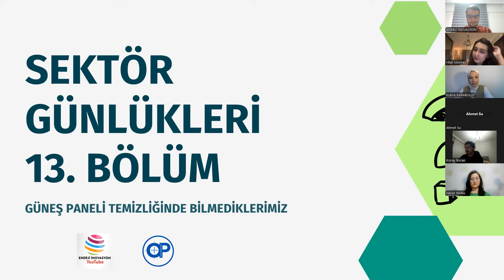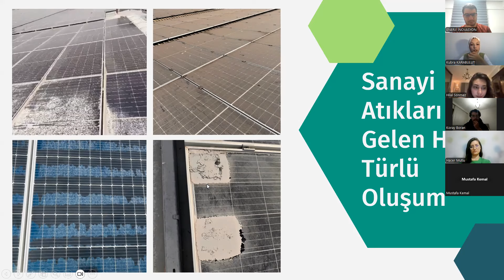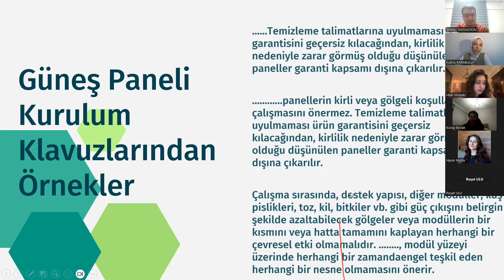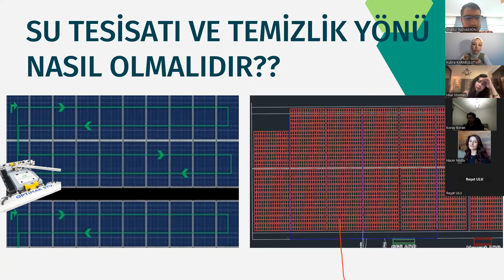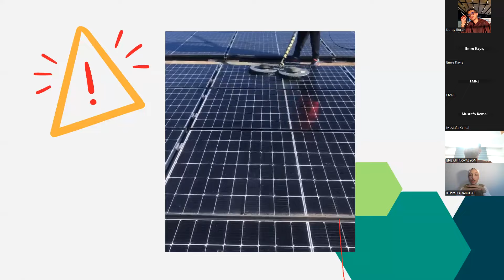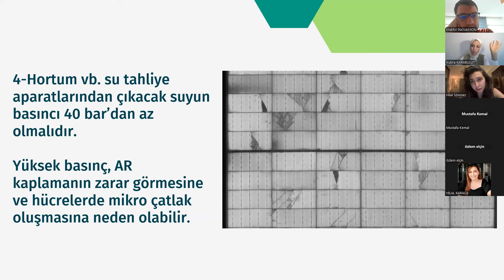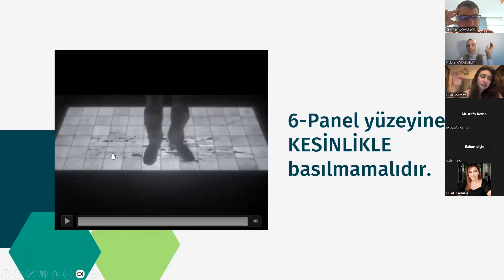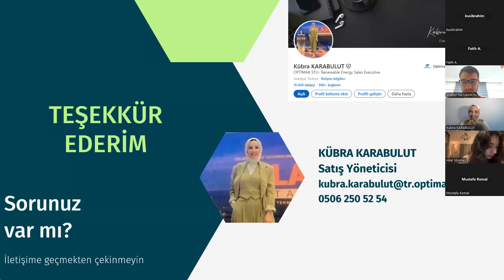GÜNEŞ PANELİ TEMİZLİĞİNDE BİLMEDİKLERİNİZ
Enerji İnovasyon'un hazırlamış olduğu Sektör Günlükleri programının 13.Bölümünde konuğumuz Enerji Sistemleri Mühendisi Kübra Karabulut.
 Konumuz Güneş Paneli Temizliğinde Bilmediklerimiz.

İyi Seyirler...